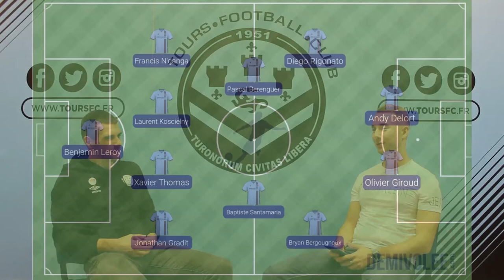🎥 INTERVIEW - Guillaume BARBIER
Cette semaine, nous avons reçu Guillaume Barbier au centre d’entraînement du Tours FC.

👉 Guillaume a conçu 4 morceaux à l’image du club dont une hymne afin de refaire l’habillage sonore du stade de la Vallée du Cher les soirs de matchs.